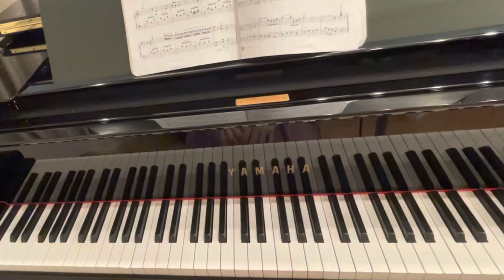【やっぱりピアノがすき】ドラゴンクエスト・マーチ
すぎやま　こういち

やっぱりピアノがすき！‹下巻›
こどものバイエル併用

Still Like the Piano! 2
編集者
橋本晃一 編